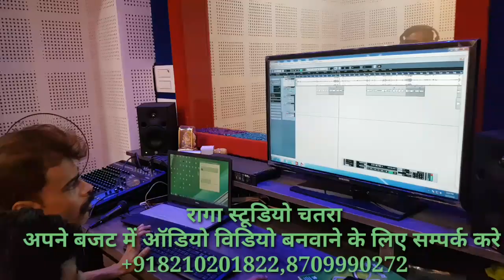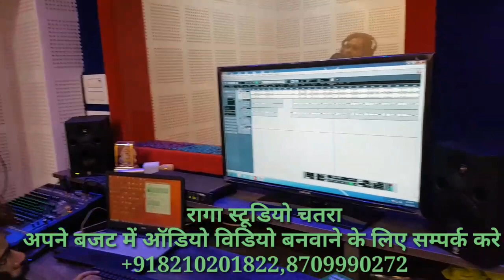Live recording at chatra RAGA Studio